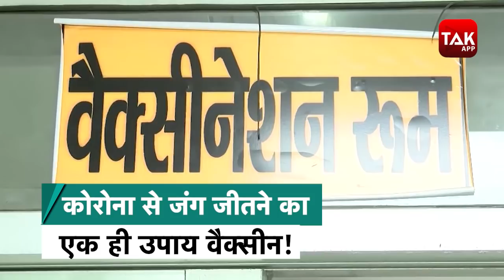Corona Vaccine: टीकाकरण को लेकर गांवों में डर और अफवाह का माहौल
एक तरफ जहां कोरोना को हराने के लिए सरकार जोरों-शोरों से टीकाकरण अभियान चला रही है तो वहीं दूसरी तरफ ग्रामीण इलाकों में वैक्सीन को लेकर उपजे डर, अंधविश्वास और अफवाहें मुसीबत का सबब बनती जा रही हैं... देश के कई राज्यों से लगातार ऐसी खबरें आ रही हैं कि लोग मौत के डर की वजह से वैक्सीन से दूर भाग रहे हैं...